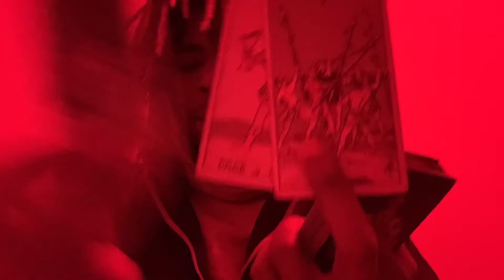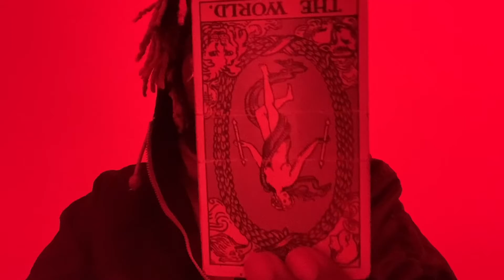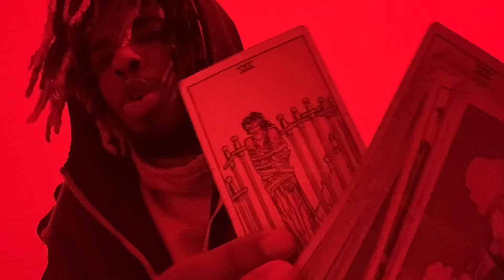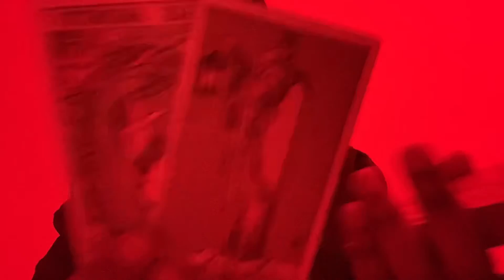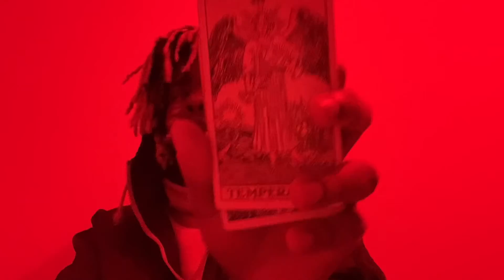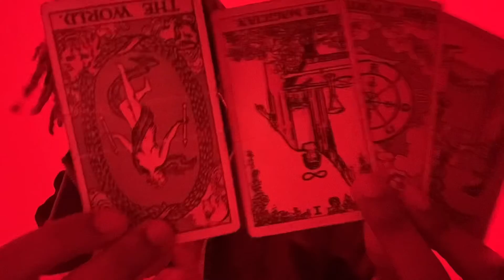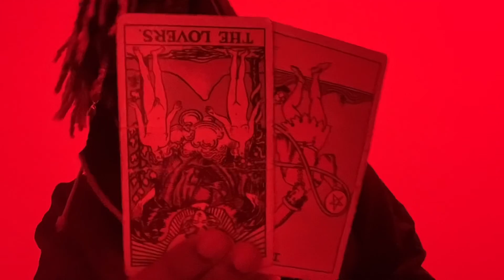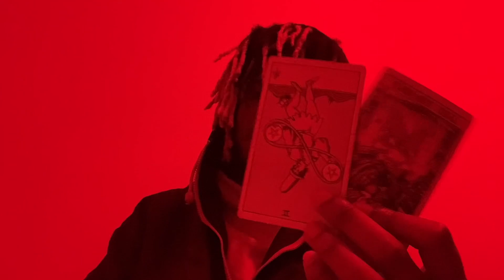🌞Caeli 🜁 Libra ♎︎ 🌞 Moon ☽ 100% full In Leo ♌︎, Sun ☉ in Capricorn ♑︎🌞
🌹if you planet good seeds Moon ☽ in Leo ♌︎ will have you in the unconscious space of feeling brave, protective, & charismatic when it comes to how you manage, maintain, &/or obtain your emotional investments/connections. You’ll be in the space to be received as independent, fearless & reliable expressing your determination, patients, & persistence through your actions & how you handle your investments/connections. You’ll be seen as head-strong, direct, & disciplined due to your actions around this time.

🥀if you planted bad seeds Moon ☽ in Leo ♌︎ all have you in the unconscious space of feeling egotistical, stubborn & controlling when it comes to your emotional connections/ investments. You’ll be in the space to be received as greedy, negative, scared & fearful because of how you’re managing your investments/connections. You’ll be seen as aggressive, self centered, & inconsistent due to your actions causing you to be bad tempered, loud, selfish & pushy around this time.

Dates: September 23 to October 2
Symbol: the scales
Duality: active
Element: Air
Modality/quality: cardinal
Ruling planet: Venus
Ruling House: 7th which rules partners and marriage.
Tarot card: justice